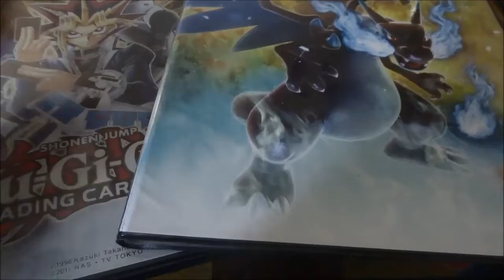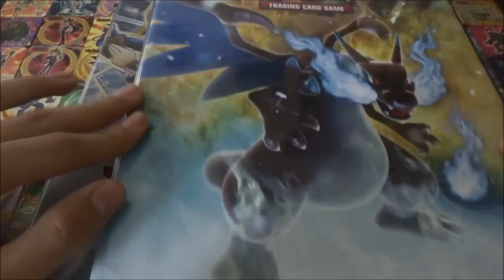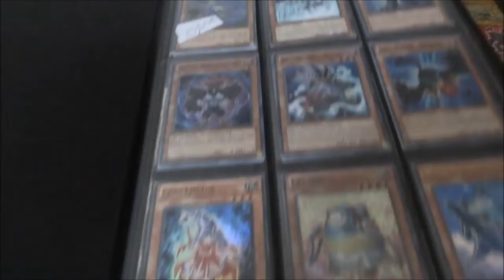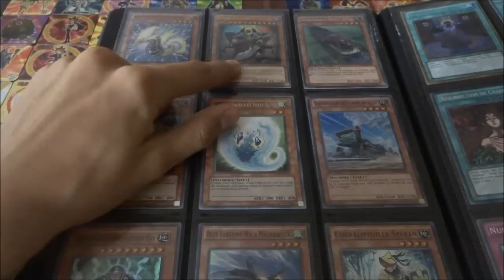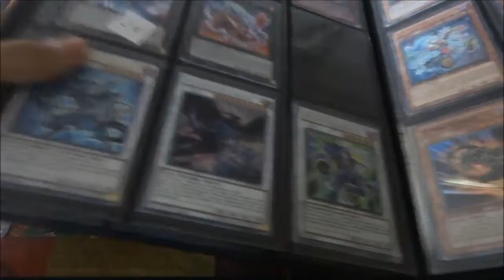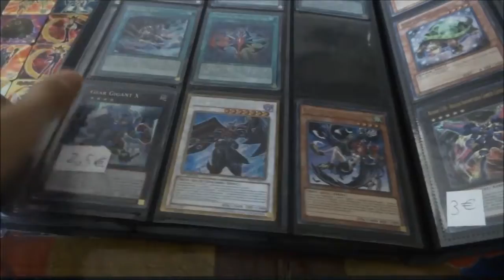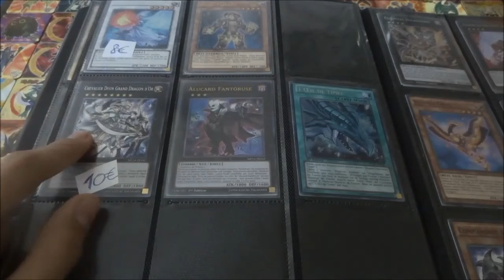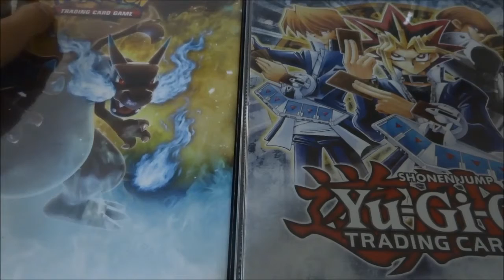Echanges/vente ! Trade binder Yu-gi-oh ! et Pokémon !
Voici ma liste de recherche (en neuf ou bon état) :

Pokémon:

Celebi prime fr et des dracaufeu

cartes JAPONAISES (neuves en 1st edition):

Kyurem EX, Kyogre EX, Raikou EX, Boréas EX, Reshiram EX, Mew EX, Kyurem blanc EX, Kyurem noir EX, Démétéros EX, Keldeo EX, Sulfura EX, Electhor EX, Deoxys EX, Kyurem EX (deck), Palkia EX, Florizarre EX et les EX de xy3 !

Yu-Gi-Oh :

Cartes de la Legendary collection 2 !
Bete fantome méca dracossac
Chevalier exciton colonie du mal
Chaine lavalval
Gardien goyo
Nid d'insectes piquants x2
Gobelin parvenu x2
Felix l'archère seigneur lumière
Decret royal
entrainé dans la tombe x3